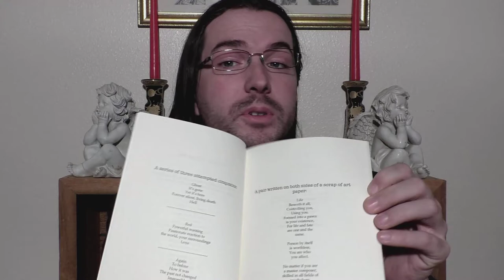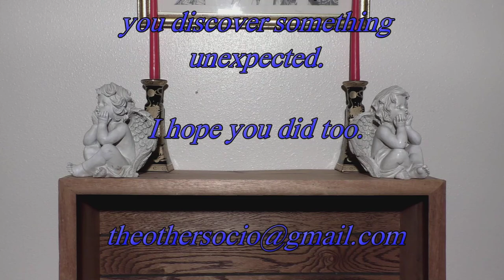Psycho on That Tape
Some things were never meant to be shared with the world.  This is one of them.